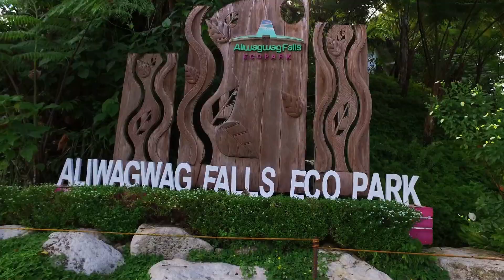Aliwagwag Falls April 25, 2017